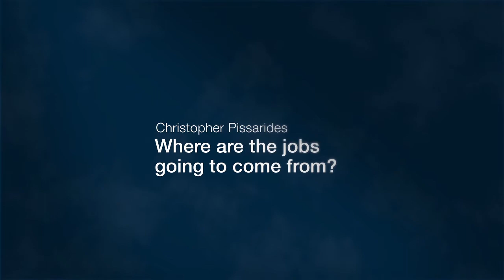Insight: Ideas for Change - Christopher Pissarides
Where are the jobs going to come from for young workers in OECD countries?

The past few decades have seen a loss of traditional manufacturing jobs to the emerging markets. These jobs are lost for the foreseeable future. New jobs that are being created tend to be relatively low paid and unskilled service-provision roles.

Christopher Pissarides identifies two ways governments can help make these jobs more palatable -- raising the minimum tax allowances, i.e. raising the level of income at which tax is paid, and adapting secondary education to reflect the new paradigm.